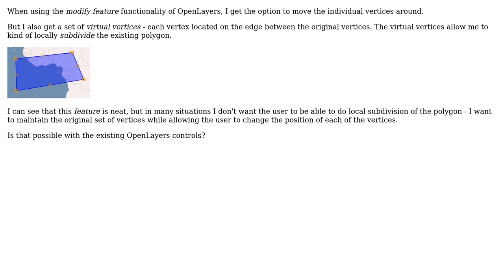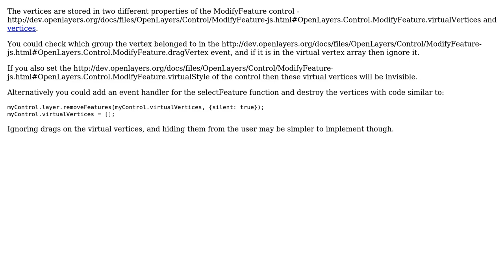GIS: OpenLayers: Modify features without virtual vertices? (2 Solutions!!)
GIS: OpenLayers: Modify features without virtual vertices?

With thanks & praise to God, and with thanks to the many people who have made this project possible! | Content (except music & images) licensed under CC BY-SA | Music | Images & others | With thanks to user Kelly Thomas user geographika user Chau and the Stack Exchange Network Trademarks are property of their respective owners. You are responsible for your own actions.